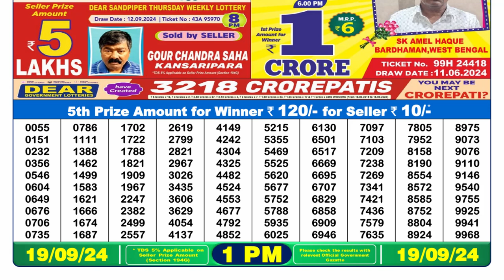🔴Lottery Sambad 1pm today 19.09.24 Nagaland State Lottery